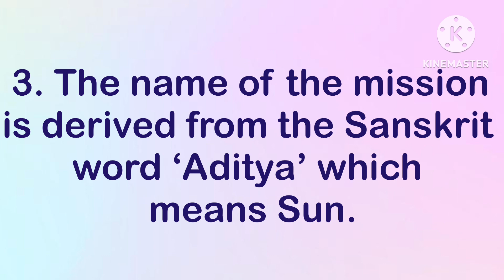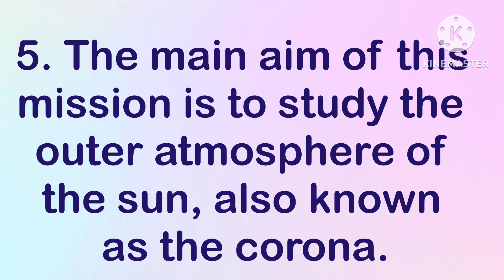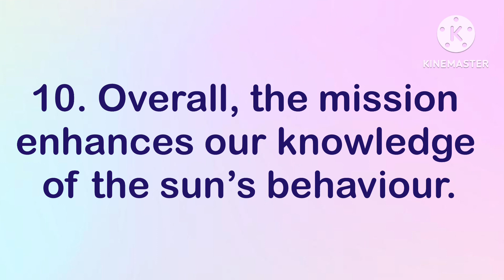Aditya L1 Mission/10 Lines on Aditya L1 Mission/Essay on Aditya L1 Mission/adityal1mission